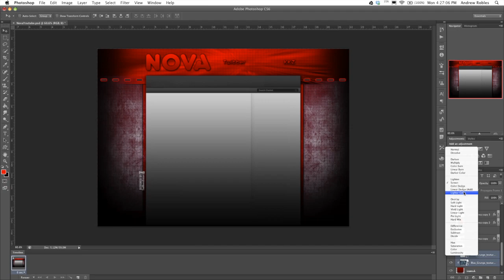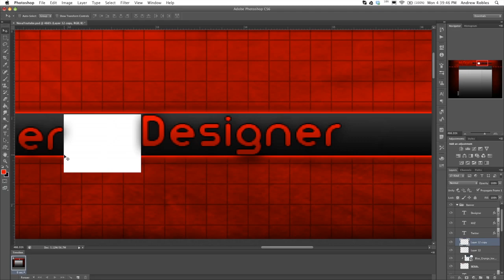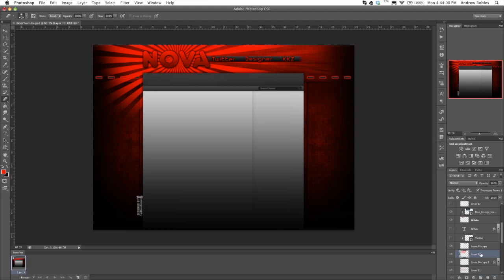'iTsNovaSixx' Partner BG - Speed Art - TheWhiteBiscuit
Song - Tristam - I Remeber
Enjoy This Awesome Background Speedart! Please Rate/Comment Of What You Thought Of This!

Taz_Killa
TheWhiteBiscuit
gbrllira1